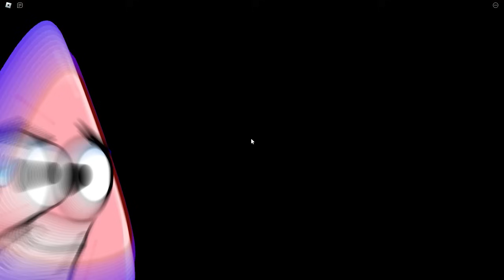Roblox Escape 100 Bikini Bottom MONSTERS with SpongeBob & Patrick!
Can Spongebob & Patrick escape Roblox BIKINI BOTTOM MONSTERS and return to the Krusty Krabs? Watch until the end to find out!